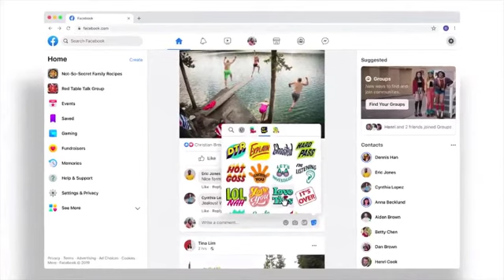FACEBOOK NEW TEMPLATE DESIGN 2020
Your Facebook Just Got A New Design: See How It Looks
As Facebook's annual F8 developer conference kicked off Tuesday, executives outlined a litany of changes coming to the company, new features on the way to its social network, and how it's working to address privacy and security. Facebook users checking the app on their smartphone might see a major change in its look.

Android/IOS facebook @ playstore